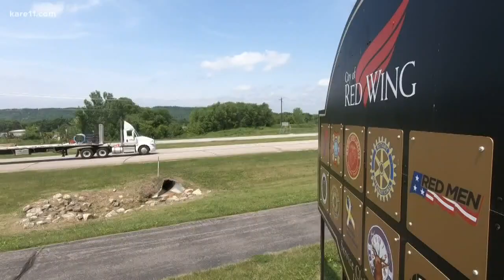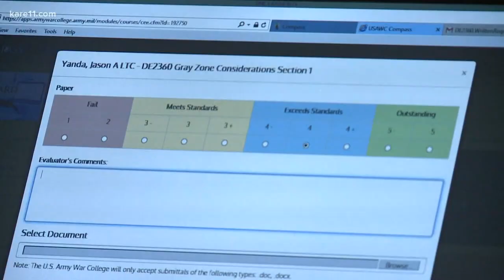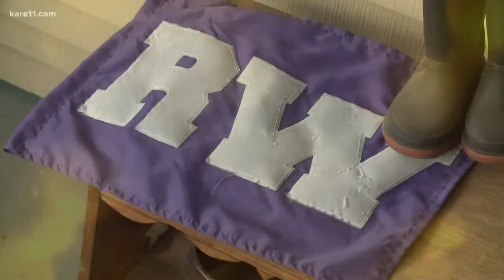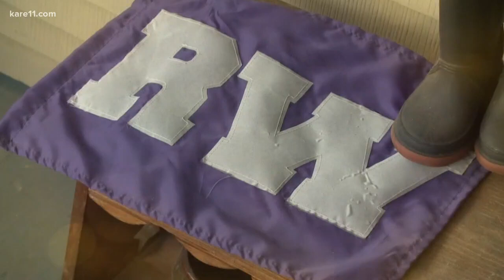Tackle Cancer: Nate Freier, Red Wing football coach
Cancer and football. It is bringing communities together across the state to raise awareness and money to support Minnesota's cancer community. It's called Tackle Cancer and for one coach, you can add service to country as another way he's giving back.